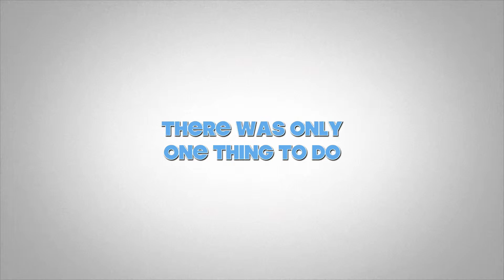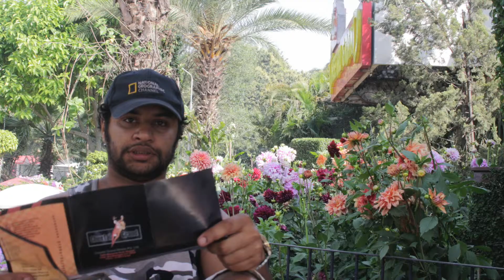UTV Summer Vacation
This video is about UTV Summer Vacation